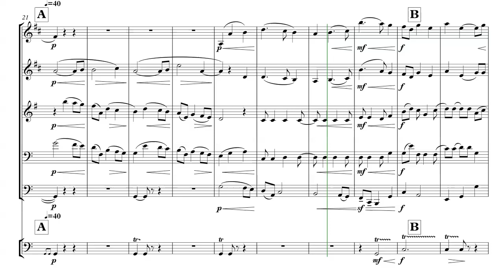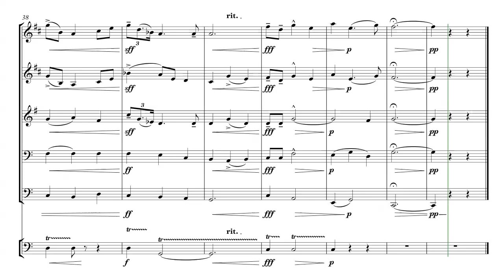Nimrod - Brass Quintet